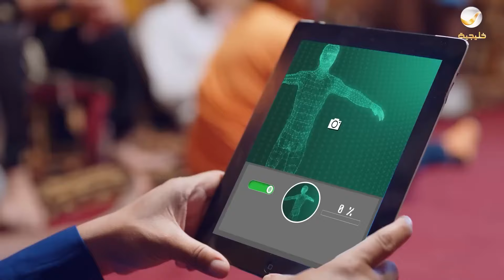اختراع تبديل الشخصيات كفتة صار شكش